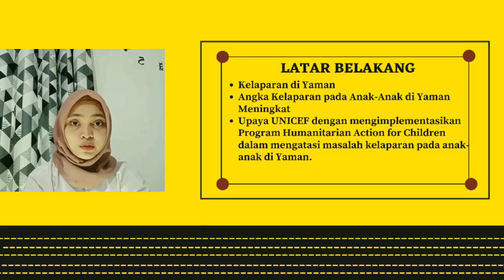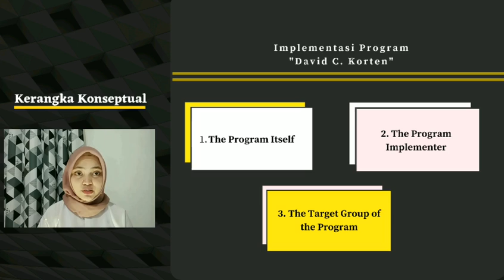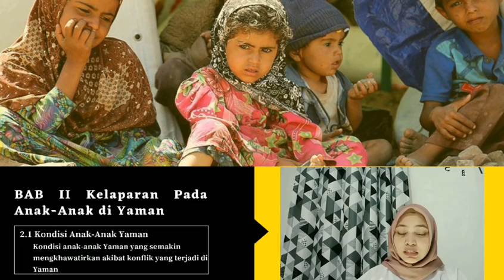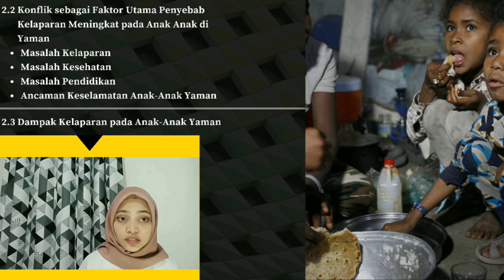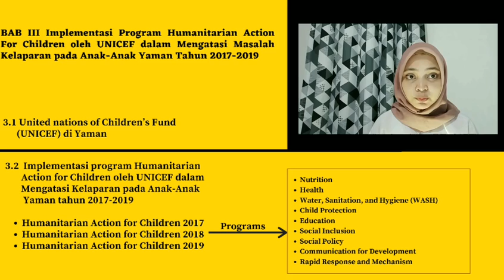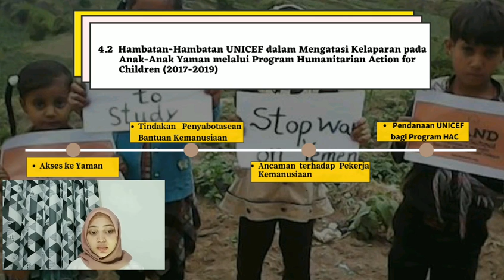VIDEO DISEMINASI HASIL PENELITIAN AFIFAH SALSABILA 1610851021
Video ini merupakan video diseminasi hasil penelitian (skripsi) mahasiswa S1 Jurusan Ilmu Hubungan Internasional Universitas Andalas. Oleh Afifah Salsabila (NIM 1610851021) dengan Judul Implementasi Program Humanitarian Action for Children  Oleh United Nations Children's Fund (UNICEF) Dalam Mengatasi Kelaparan Pada Anak-anak Yaman Tahun 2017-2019.